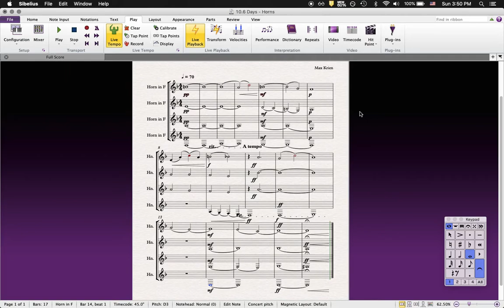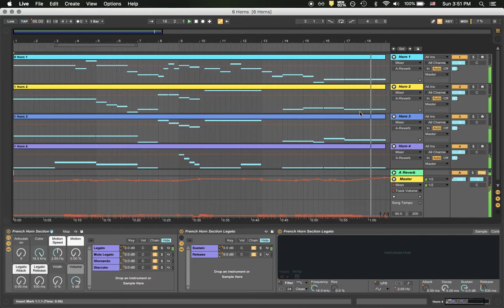10 Day Composition Challenge - #6: Horns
Day 6 of the 10 day composition challenge, where I write 1 minute of music a day. BRAAAAAAAAASS.